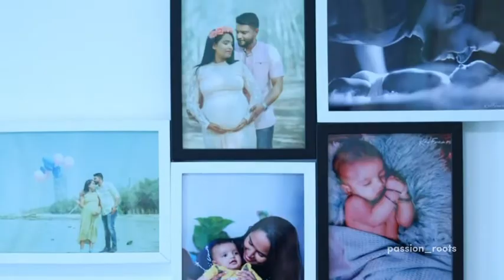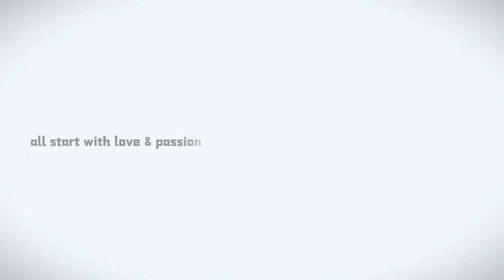Paappi turns one year🫶🏻👶🏻🥳 first birthday video#baby